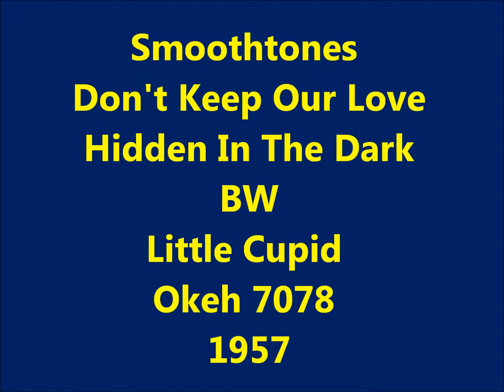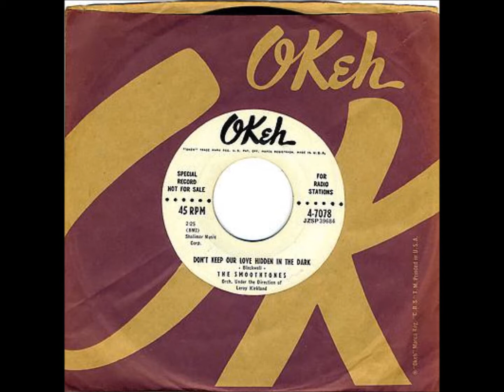Smoothtones - Don't Keep Our Love Hidden In The Dark / Little Cupid - Okeh 7078 - 1957